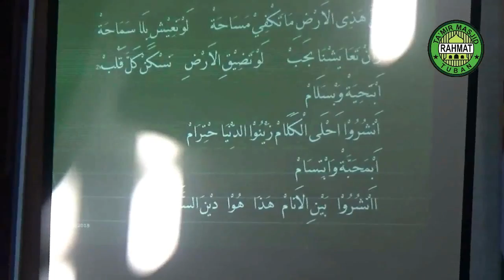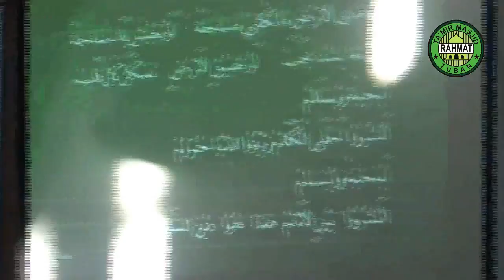Ustadz Miftahul Huda dari Ponpes Langitan - Ngaji bareng SMP dan MTs edisi ke 27 (09092018)